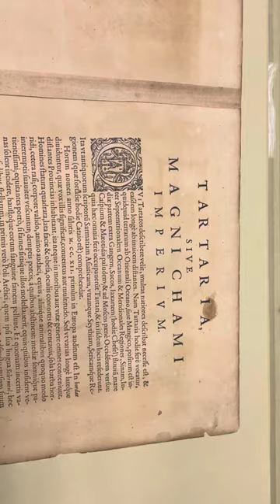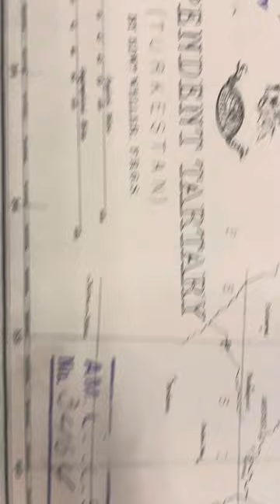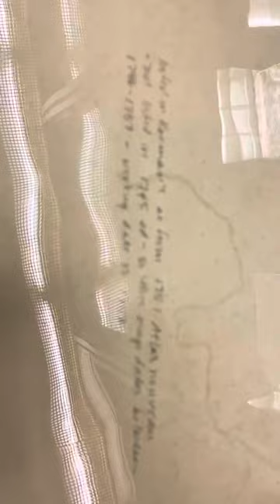Tartarian Maps in person.!!!! 1500s-1800s Rare Tartary maps exclusive access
got to view the ancient tartarian maps in the AGSL collection at uwm. the second largest map collection in the usa. let me know if theres any specifics you are looking for